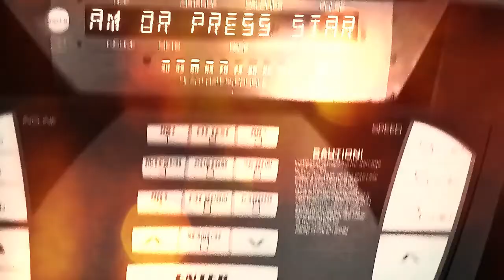GOT OUR NEW PUPPY! PART 2!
About the Chow Chow:
Chows are powerful, compactly built dogs standing as high as 20 inches at the shoulder. Their distinctive traits include a lion’s-mane ruff around the head
and shoulders; a blue-black tongue; deep-set almond eyes that add to a scowling, snobbish expression; and a stiff-legged gait. Chows can have rough or smooth
coats of red, black, blue, cinnamon, or cream.
Owners say Chows are the cleanest of dogs: They housebreak easily, have little doggy odor, and are known to be as fastidious as cats. Well-socialized Chows
are never fierce or intractable, but always refined and dignified. They are aloof with strangers and eternally loyal to loved ones. Serene and adaptable,
with no special exercise needs, Chows happily take to city life.
History:
The Chow Chow, among the world’s most singular and possibly oldest breeds, is depicted in artifacts of China’s Han Dynasty (c. 206 b.c.), but evidence
suggests Chows go back much further and are progenitors of other spitz-type breeds—from the burly Norwegian Elkhound to the dainty Pomeranian.
A more popular explanation of the breed name concerns 18th-century trading ships of the British Empire. At that time, the pidgin-English expression “chow
chow” described the small, miscellaneous items within a ship’s cargo that weren’t itemized. “Chow chow” was simply another way of saying “etcetera,” and the
odd-looking dogs British traders acquired in China were included on the ship’s manifest under the catchall “chow chow.”
In the 1820s Chow Chows were exhibited at the London Zoo as the “Wild Dogs of China,” but they didn’t really catch on in the West until Queen Victoria, an
inveterate dog lover, acquired one later in the century. Chows were first exhibited in America in the 1890s and were admitted to the AKC in 1903.

GENERAL APPEARANCE:
A powerful, sturdy, squarely built, upstanding dog of Arctic type, medium in size with strong muscular development and heavy bone. The body is compact, short
coupled, broad and deep, the tail set high and carried closely to the back, the whole supported by four straight, strong, sound legs. Viewed from the side,
the hind legs have little apparent angulation and the hock joint and metatarsals are directly beneath the hip joint. It is this structure which produces the
characteristic shorter, stilted gait unique to the breed. The large head with broad, flat skull and short, broad and deep muzzle is proudly carried and
accentuated by a ruff. Elegance and substance must be combined into a well balanced whole, never so massive as to outweigh his ability to be active, alert
and agile. Clothed in a smooth or an offstanding rough double coat, the Chow is a masterpiece of beauty, dignity and naturalness. Essential to true Chow type
are his unique blue-black tongue, scowling expression and stilted gait.

Thanks!